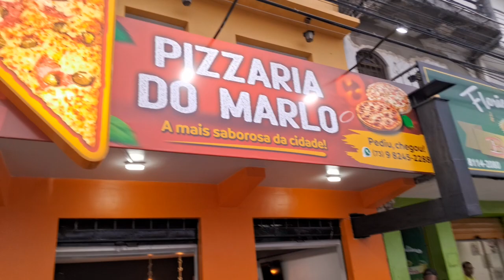VN NOTÍCIAS REPORTER NA PIZZARIA DO MARLO ACAI DO MARLO LANCHES DO MARLO BR 330 KM 839 IPIAU BA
ESTAMOS  DESCRICIONANDO  A PIZZARIA DO  MARLO ACAI DO MARLO  LANCHES DO MARLO
SITUADO NA BR 330 KM 839 CIDADE DE  IPIAU
ESTADO DA BAHIA BRASIL

VARDINHO REPORTER
YOUTUBE VN NOTÍCIAS